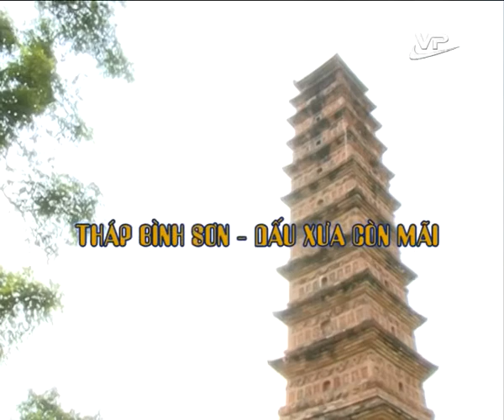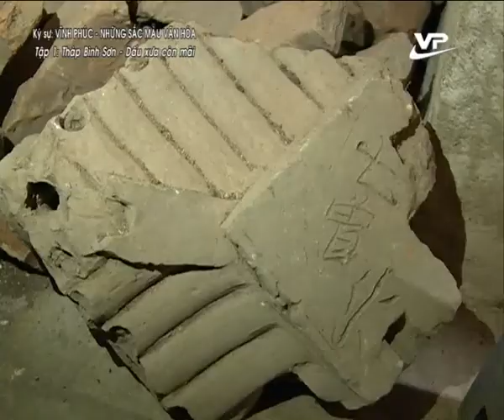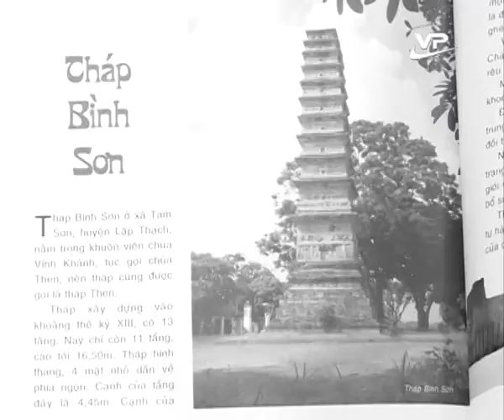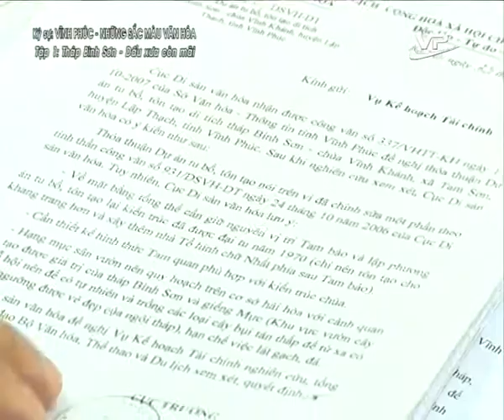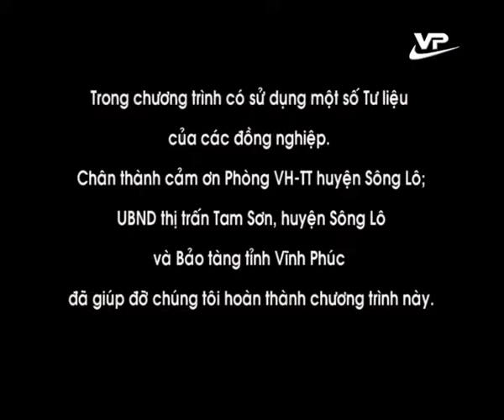Phóng sự 23.10.2015